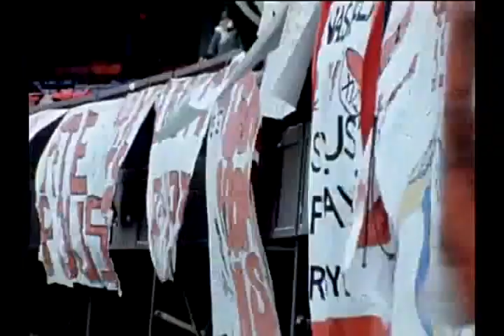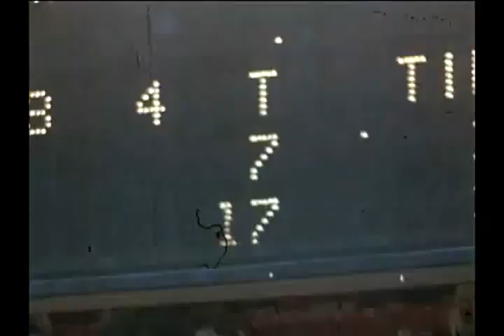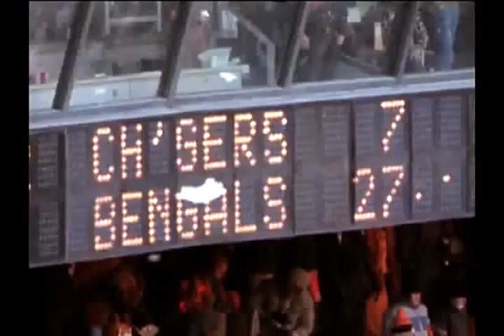1981 AFC Championship GOTW - Chargers vs Bengals - The Freezer Bowl